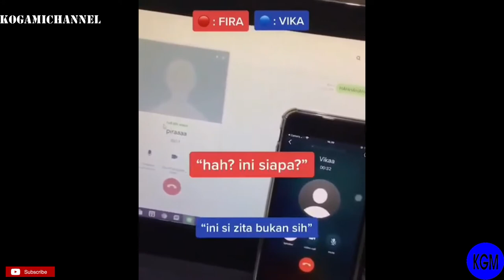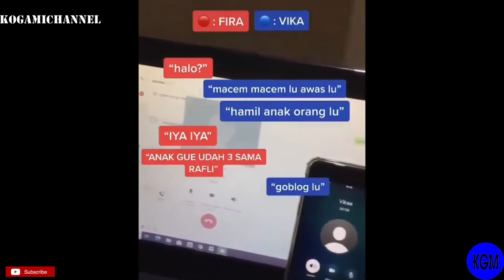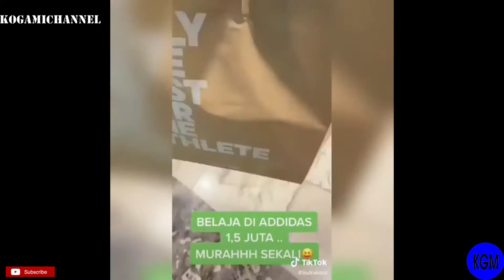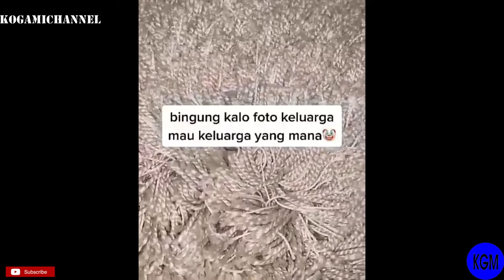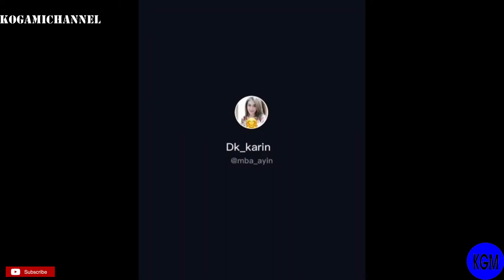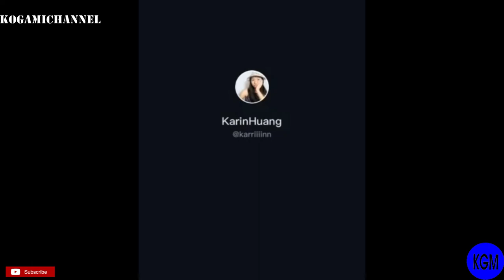Video Lucu Instagram - RANDOM Para +62 Asupan Meme Terbaru Kompilasi TERLUCU #13 2020